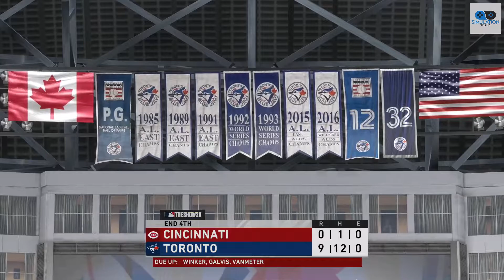Cincinnati Reds (3-1) @ Toronto Blue Jays (1-4) - MLB Sim - 03/31/2020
Cincinnati Reds (3-1) @ Toronto Blue Jays (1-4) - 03/31/2020
Anthony DeScalfani (0-0, 0.00 ERA) | Hyun-Jin Ryu (1-0, 0.00 ERA)
Note: All MLB20 simmed games are run using live rosters and starting pitchers run on a 5 game rotation